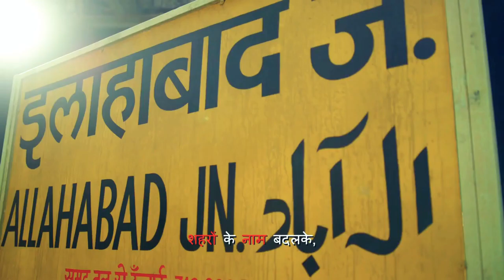अब होगा न्याय.... ..........